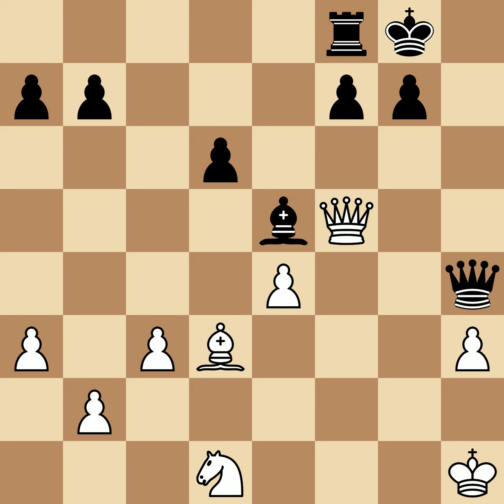Cochrane, John Miles vs Staunton, Howard | London, 1842, 0-1